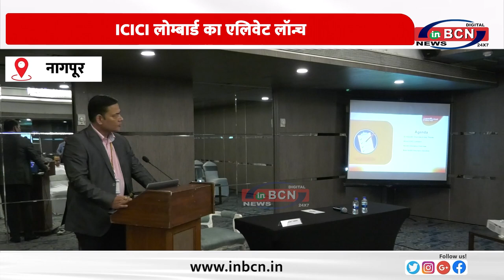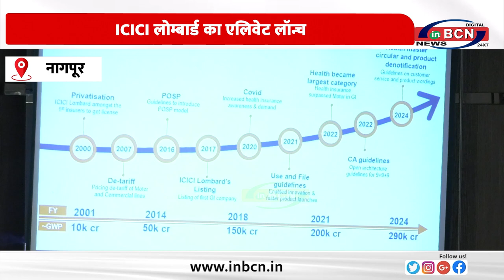ICICI लोम्बार्ड का एलिवेट लॉन्च ... INBCN NEWS